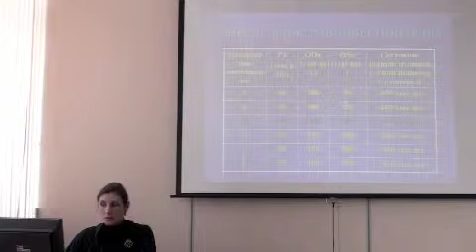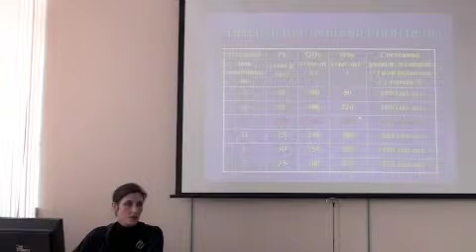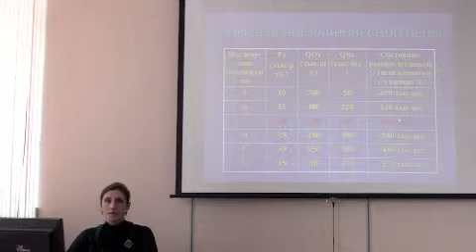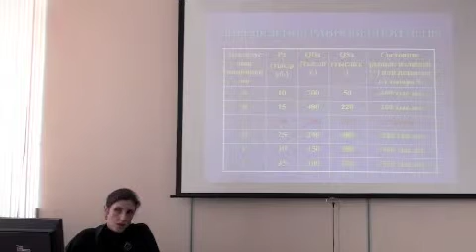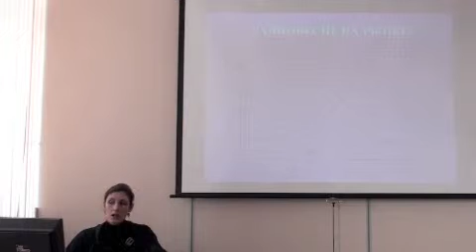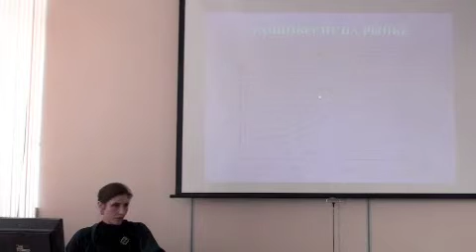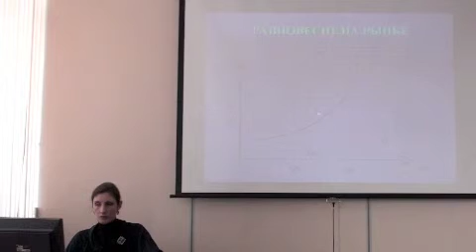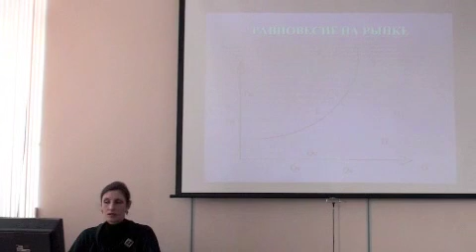Равновесие цены. Лекция 12.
Курс видеолекций ведет Давыдова Я.В.
Следующая лекция  «Законы спроса и предложения»
Микроэкономика дает представление о механизме установления цены на тот или иной товар под воздействием спроса и предложения, о побудительных мотивах в поведении индивидуума и фирмы, об объеме выпускаемой продукции в различных рыночных структурах, об оптимальном использовании экономических ресурсов в целях получения максимальной прибыли.Цель курса «Микроэкономика» заключается в формировании прочных теоретических и практических навыков, экономического мышления у студентов, что будет способствовать в дальнейшем принятию адекватных, рациональных хозяйственных решений.